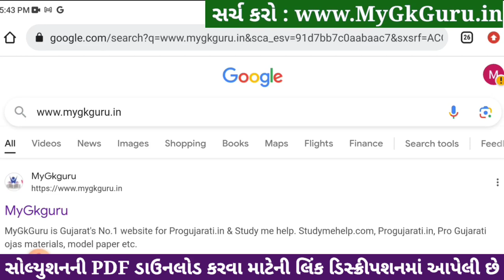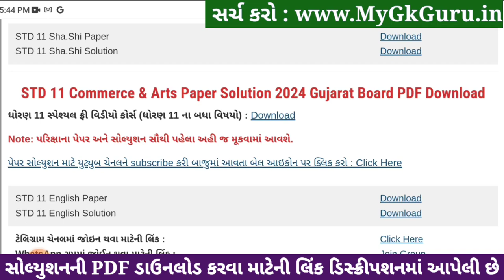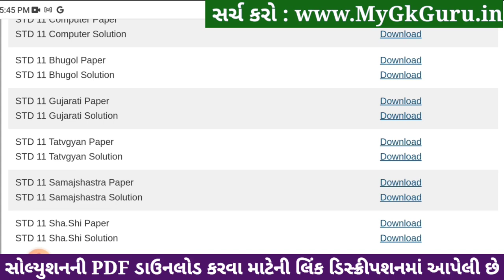Std 11 samajshastra paper solution 2024 80 marks, samajshastra paper solution 2024 std 11, April 24